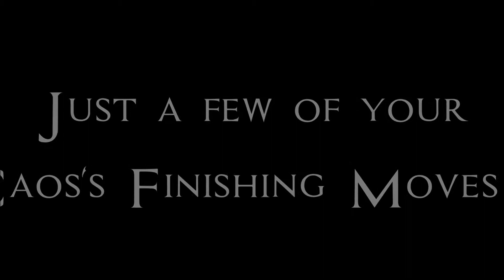Ascend: Hand of Kul - Caos finishing Moves Compilation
Hey everyone :) I decided to do a video of most of your Caos's finishing moves, i hope you enjoy the video and the music :)

Ascend Hand of Kul